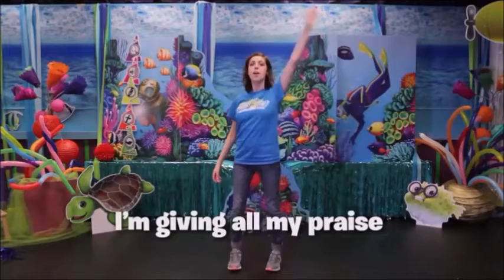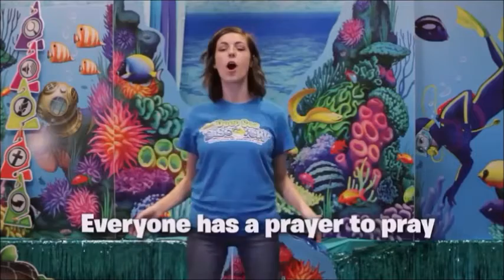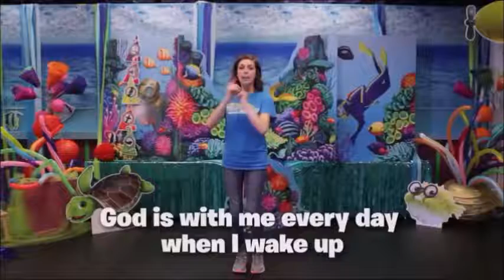Holiday Club - NO Craft - Day 5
Holiday Club Summer 2020
Dronfield Baptist Church
CCLI Acct No: 1029780
Licence Nos: 211953, 647699, 647716, 647730, 954412, 1799577.
Songs provided thanks to Group VBS.
All song rights owned by Group VBS